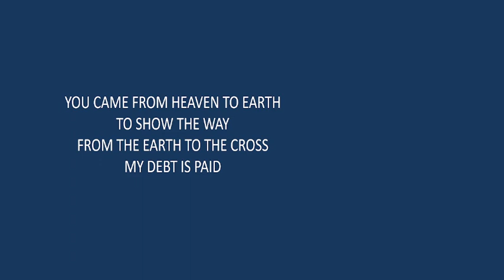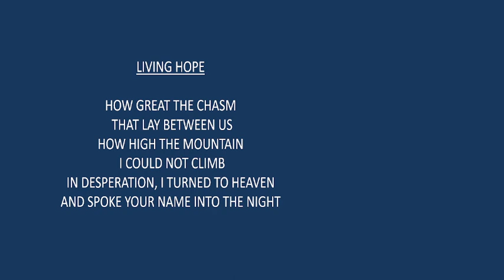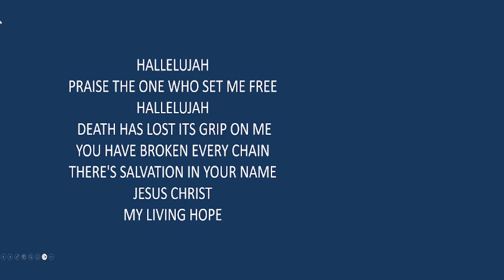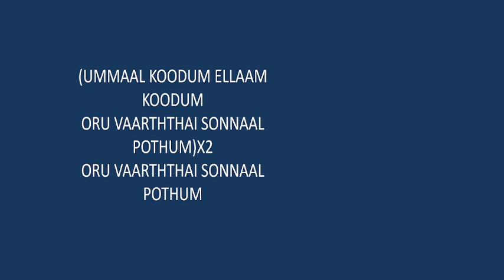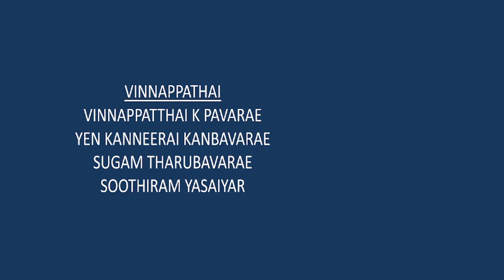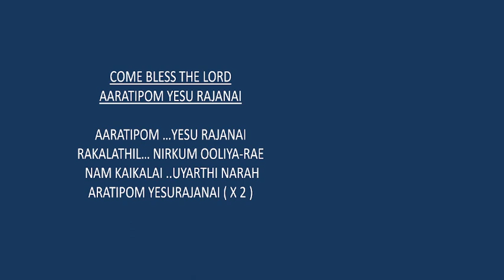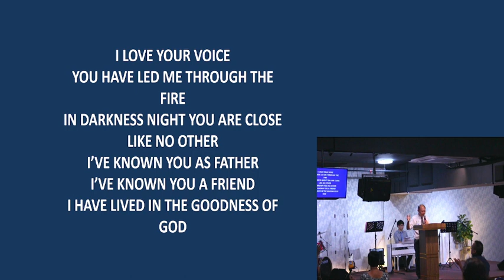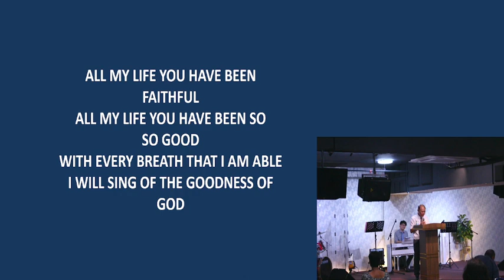Jesus in numbers - Church Service Ep430